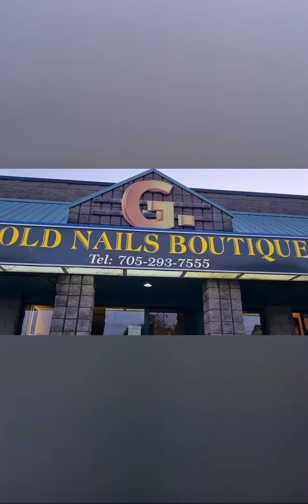Wasaga Beach.Georgian Bay.Ontario Province Canada 🇨🇦 💙 72123